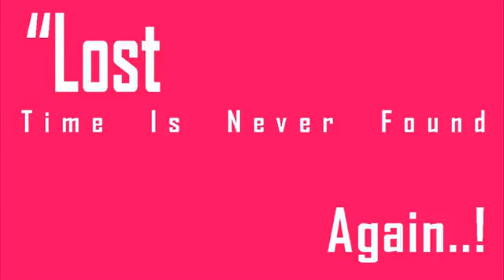Air Lift Performance